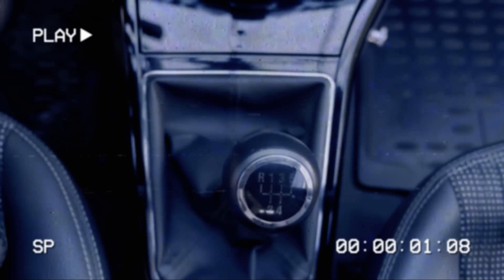New Mindset For New Life | உங்கள் கியரை மாற்றவும் | Life Changing Motivation | Tamil Geeks